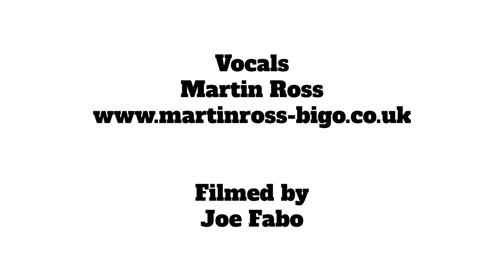Roy Orbison Tribute - Showreel 2.0 - by Martin Ross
Martin Ross, A midlands based performer, has been performing to crowds across the country for over 14 years. Showcasing his skills in numerous tribute bands and music acts. He is guaranteed to offer 5 star entertainment that will truly take audiences back.

Performing classic tunes such as "Pretty Woman", Only the Lonely" and "You Got It!" Martin takes you on a fantastic tour of Roy Orbison's greatest hits.

Providing his own fully P.A.T. tested equipment and full Public Liabity Cover you can rest assured that you are booking a professional tribute to the Big O!

Martin is available to perform throughout the year and is happy to perform at corporate events, themed weekends, weddings and private parties. Playing music for all tastes with a wide selection of 60's tracks on offer.